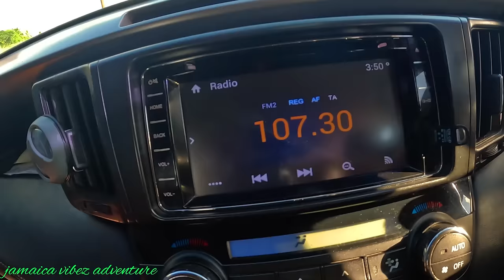CATCHING FISH FOR OUR COOKOUT AND COMPETING WITH @BoomFamily876 IT WAS SO HILARIOUS!!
Please help us to grow and travel by donating to our PayPal @

follow us on tictok @jamaicavibezadventure38